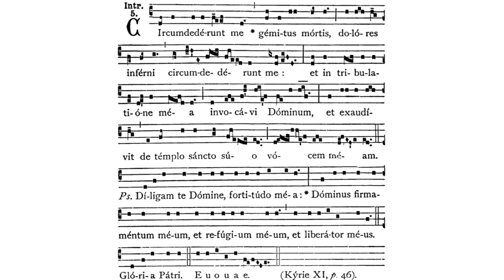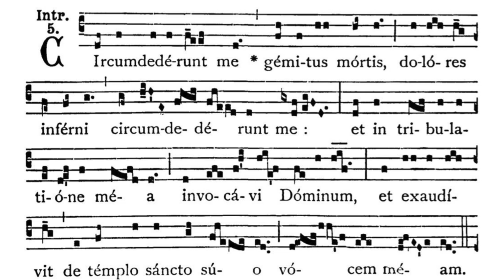Gregorian Chant - Julian D. Jankowski - Septuagesima Sunday - Introit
This is the Gregorian Chant Introit for the Mass of Septuagesima Sunday sung by me (Julian D. Jankowski).